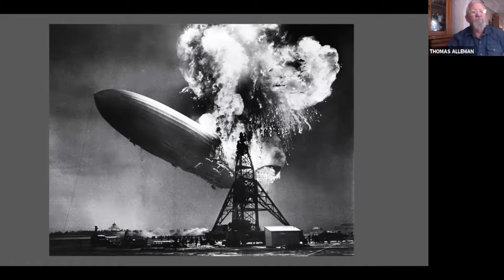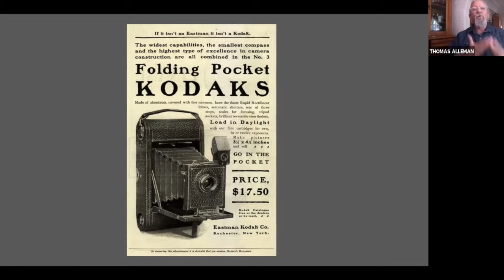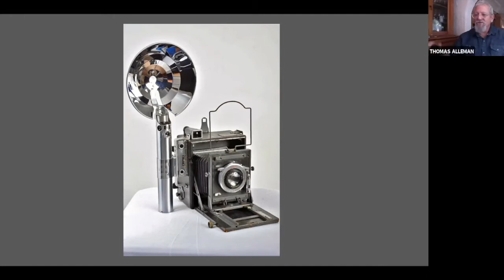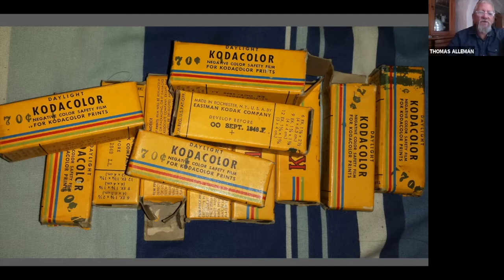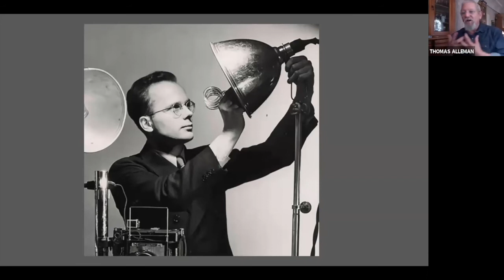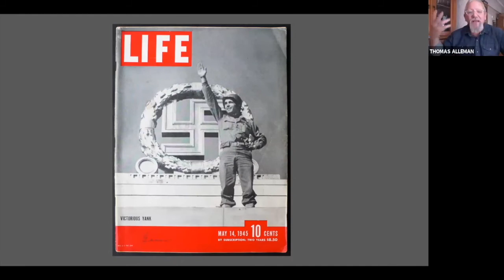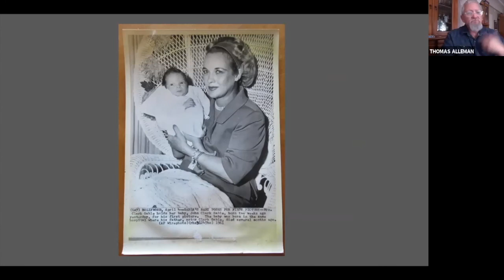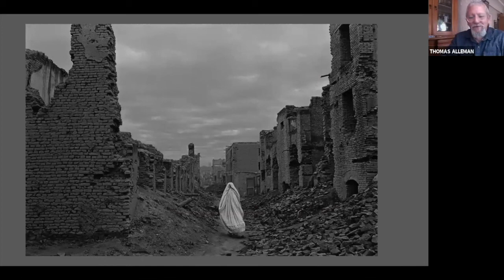History of Photojournalism with Thomas Alleman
The Los Angeles Center of Photography is thrilled to produce an ongoing series on the history of photography. The series, typically offered the second Friday of each month, will be divided into the genres of photography. This year features street photography, still life, landscape, documentary, photojournalism, fine art and more.